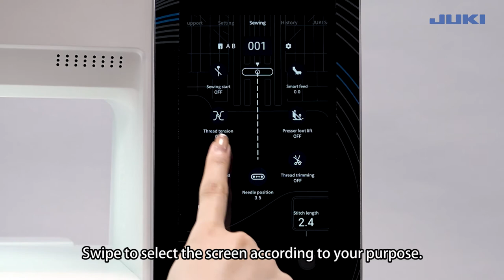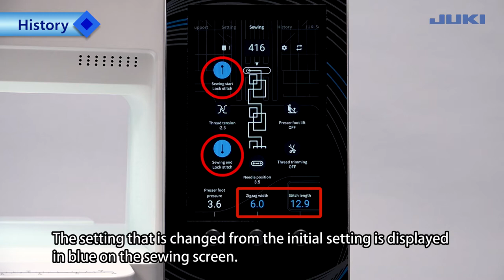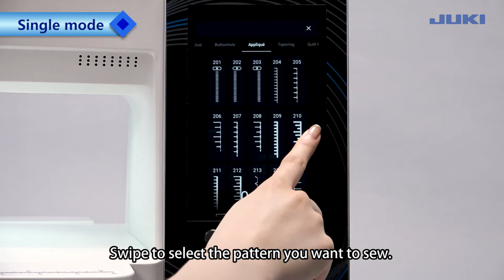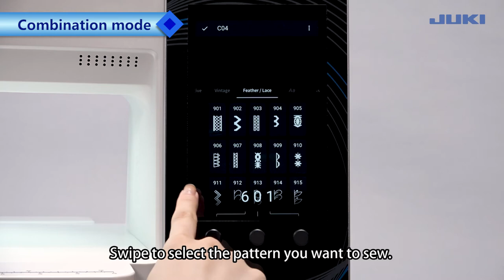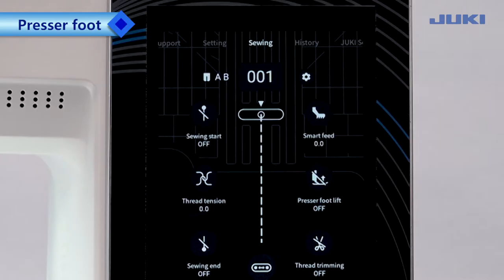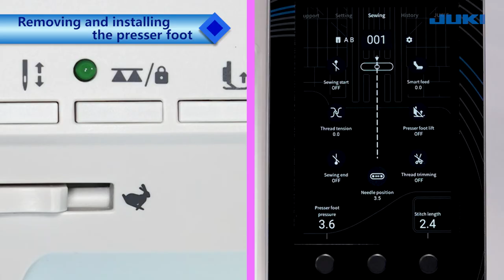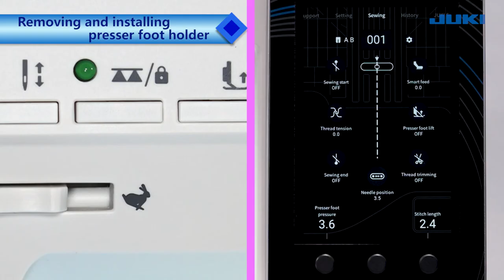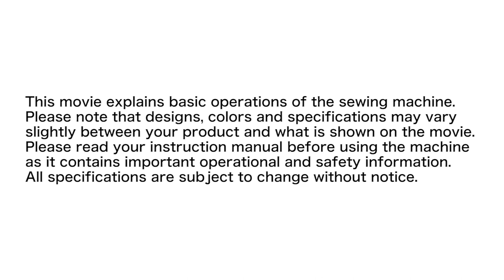DX-4000QVP Chapter6 Operation panel [Select a pattern]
JUKI Home Sewing Machine
DX-4000QVP Operation Support Movie
Chapter6 Operation panel [Select a pattern]